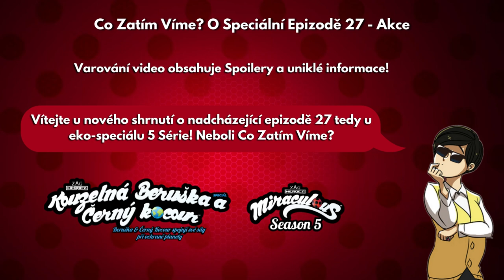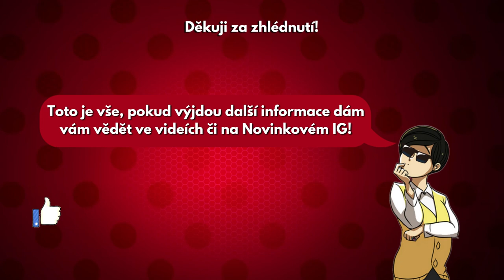Co Zatím Víme? O Speciální Epizodě 27 Akce! 5 Série MLB